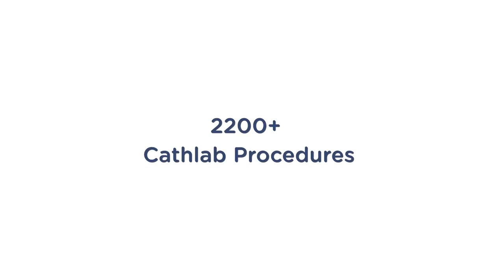LecDem 9 - Sangita Kala Acharya Thanjavur Sankara Iyer, a Tribute at THE MUSIC ACADEMY MADRAS 2021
Presented by
Vidvan Neyveli Santhanagopalan
Vidvan Nagai R Muralidharan
Vidvan Injikkudi Subramaniam
Dr. S Sunder
Recorded as part of the 95th Annual Conference & Concerts ( Digital) 2021